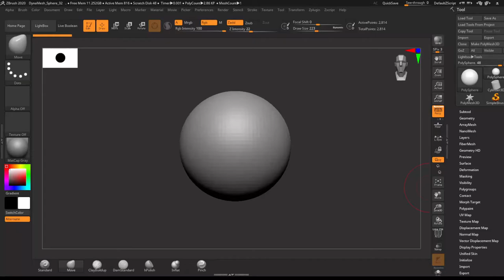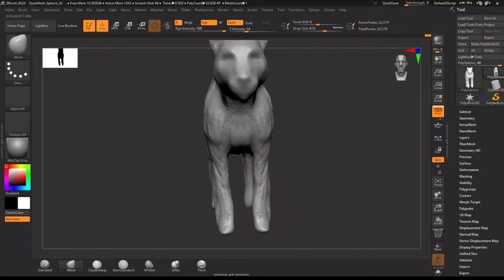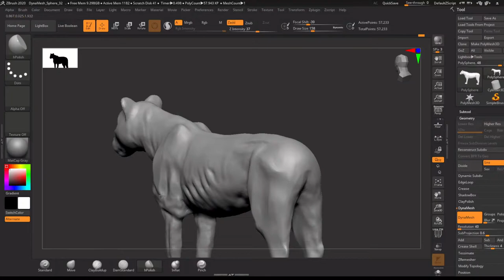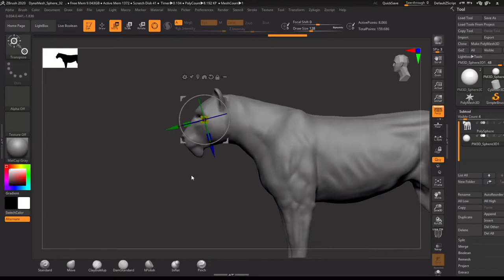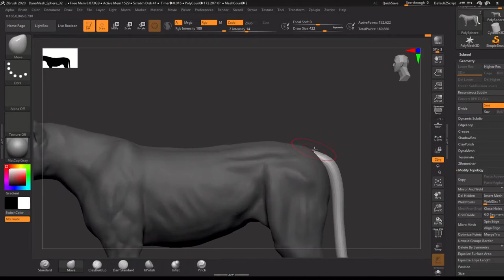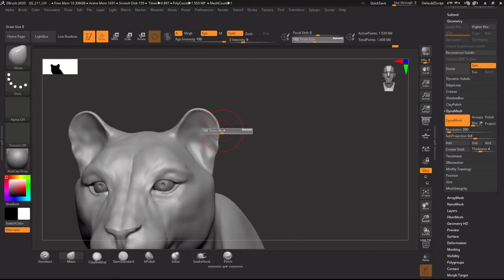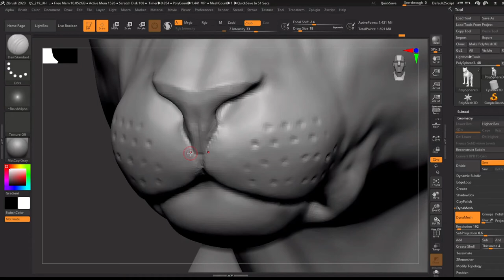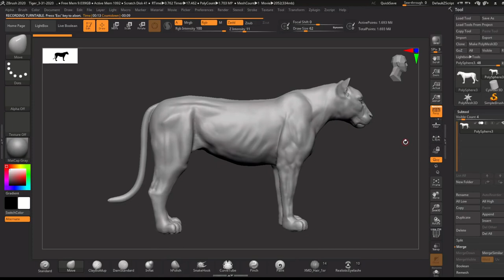Zbrush Timelapse l Tiger sculpt (4x speed)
This is my attempt to sculpt a tiger.
I would like to sculpt the inside of the mouth, retopo, paint, make the fur, the armature, and animate it.
If I move forward with the project I will sure post it.